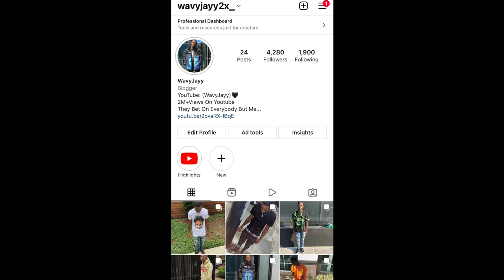CUCUMBER 🥒 PRANK IN THE HOOD !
C🥒CUMBER 🥒 PRANK IN THE HOOD (Pt 2)😱😂

JOEL TV 2.0 Cucumber prank in the hood (Pt 1)😱😂

C🥒CUMBER 🥒 PRANK IN THE HOOD (Pt 1)😱😂 LondonsWay

C🥒CUMBER 🥒 PRANK IN THE HOOD (Pt )😱😂 LondonsWay